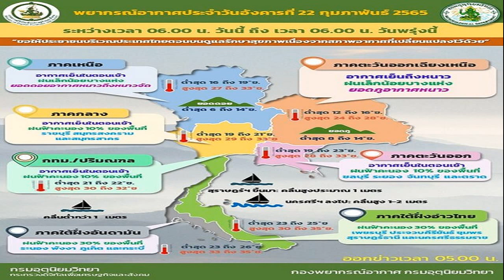น้ำคร่ำแตก สาวไปไม่ถึงรพ คลอดลูกคารถกระบะ ชาวบ้านแห่จดทะเบียนเสี่ยงโชค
สาวปวดท้องจะคลอดลูก แต่ไปไม่ถึงรพ.น้ำคร่ำแตก คลอดลูกคารถ พ่อดีใจได้ลูกชาย ปลอดภัยทั้งแม่และเด็ก ชาวบ้านแห่จดทะเบียนรถเสี่ยงโชค
เมื่อวันที่ 22 ก.พ.65 ผู้สื่อข่าวรายงานว่า ศูนย์ 191 เมืองสระบุรี รับแจ้งว่ามี คนคลอดลูกบนรถกระบะ ที่หน้า บริษัท เทพมงคลยนต์ กม.98 ถ.พหลโยธิน ขาเข้าเมืองสระบุรี ต.หนองนาก อ.หนองแค จ.สระบุรี เหตุเกิดเมื่อวันที่ 21 ก.พ. เวลา 18.00 น. ที่ผ่านมา จึงประสานงานไปยังมูลนิธิป่อเต็กตึ๊งจุดหินกอง ให้เข้าตรวจสอบบริเวณดังกล่าว
เมื่อไปถึง พบรถกระบะ ยี่ห้อ อีซูซุ ดีแมกซ์ 4 ประตู สีขาว ทะเบียน 2ขก 4109 กรุงเทพมหานคร จอดอยู่ข้างทาง และพบนางวิไล แย้มละไม อายุ 35 ปี นอนคลอดลูกอยู่เบาะหลังรถ มีเด็กเพศชายนอนอยู่ โดยเด็กคลอดออกมาเอง โดยที่ไม่ต้องมีใครทำคลอดให้ จึงให้การช่วยเหลือปฐมพยาบาลเบื้องต้น

ใช้ผ้าเช็ดทำความสะอาดร่างกายเด็ก และนำผ้าเช็ดตัวห่อหุ้มเด็กไว้ แต่เนื่องจากไม่กล้าขยับตัวเด็กและแม่ กลัวว่าจะได้รับอันตราย จึงรีบแจ้งไปยังรถกู้ชีพของรพ.สระบุรี มาให้การช่วยเหลือทั้งแม่และเด็กปลอดภัยดี ร่างกายแข็งแรงสมบูรณ์ดีทั้งแม่ทั้งลูก ยิ้มแย้มแจ่มใส จากนั้นนำตัวแม่และเด็กขึ้นรถกู้ชีพ นำส่งรพ.สระบุรี เพื่อให้หมอดูอาการและรักษาต่อไป